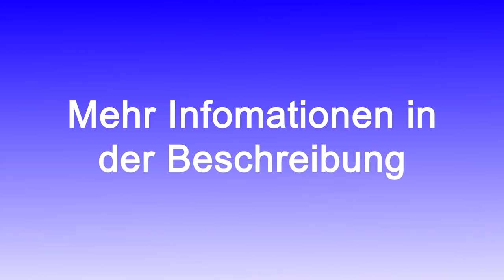Bodyformus plant einen Song Trippi Trappy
Gibt euch diese Folge Raptalk mit Doggy3dl
Der Song wir ab 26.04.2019 verfügbar sein ...